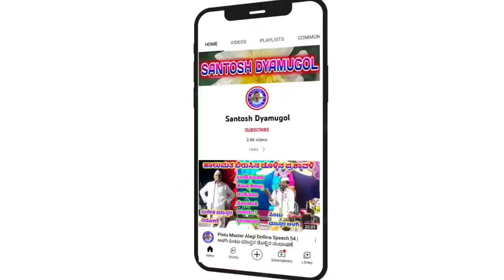Shantabai Hadalageri Dollina Speech 20 || ಶಾಂತಾಬಾಯಿ ಹಡಲಗೇರಿ ಡೊಳ್ಳಿನ ಸಂಭಾಷಣೆ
ಶಾಂತಾಬಾಯಿ ಹಡಲಗೆರಿ ಹಾಗೂ ಸಂಗಡಿಗರು

ಶಾಂತಾಬಾಯಿ ಹಡಲಗೆರಿ ಹಾಲುಮತದ ಡೊಳ್ಳಿನ ಪದ

"ಹಂಜಗಿ" ಗ್ರಾಮದಲ್ಲಿ ನಡೆದ ಕಾರ್ಯಕ್ರಮ